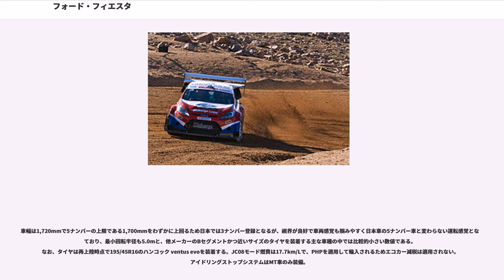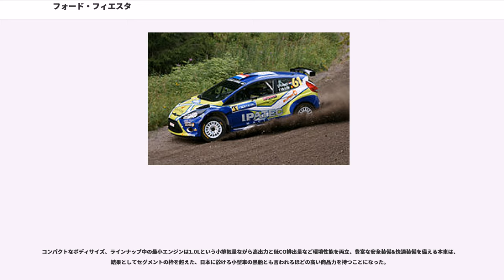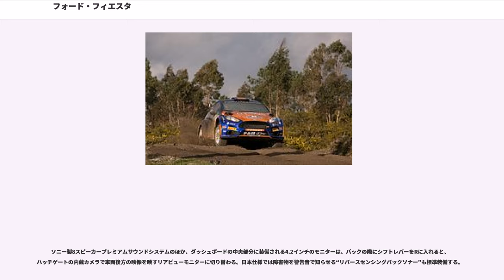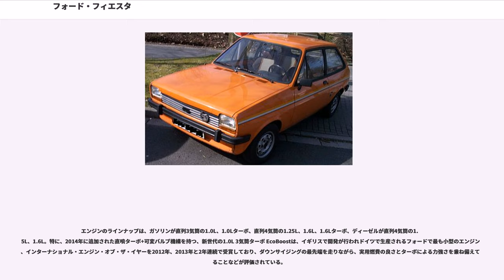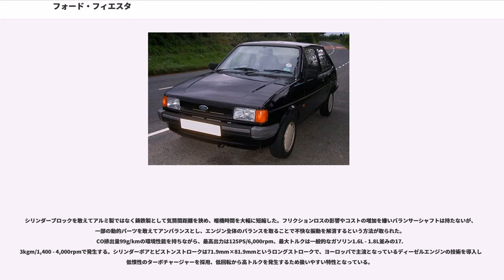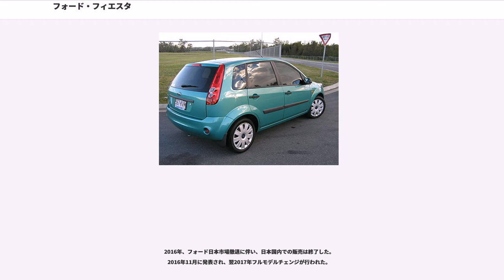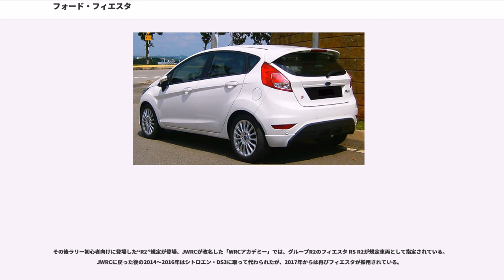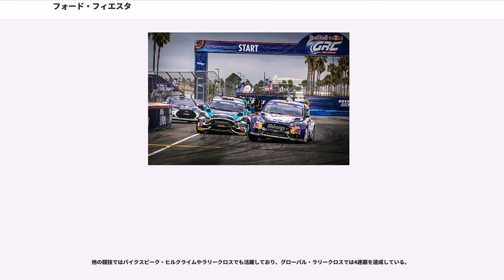フォード・フィエスタ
フォード・フィエスタ (Ford Fiesta)は、フォードが生産する、Bセグメントに属するハッチバック型の小型乗用車である。

2018年4月、フォードはハッチバックなどの車種を整理することを表明しており、北米市場向けフィエスタの次期モデルは開発されない見込み。

1976年、ヨーロッパで成長の著しかった小型ハッチバック市場に向けて発売された。1959年に開発されたイギリスフォードの“ケントエンジン”をベースとして、大幅に改良されたOHV1.0L/1.1Lエンジンを横置きに搭載し、駆動方式はFFであった。3ドアのボディは、フォードが傘下に収めていたイタリアのデザイン開発会社であるカロッツェリア・ギアが設計に協力したとされる。

1977年には1.3Lモデルが追加され、同じ時期にヨーロッパだけでなく、日本でもフォード・レーザーが登場する1982年まで輸入されていたほか、法規に沿った変更を受けて北米でも販売された。

1983年にフェイスリフトを伴うマイナーチェンジでMK IIとなる。これにより車両外観の印象は大きく変化した。

1989年、フルモデルチェンジで新世代のMK IIIとなり、5ドアモデルも設定された。

1995年、フェイスリフトを実施しMK IVとなる。この期間のモデルはマツダとの提携関係上、日本市場には導入されなかったが、ヨーロッパではオートザム・レビューの後継モデルとして、マツダから121の名でも販売され、Kaやプーマの原型ともなった。

2002年、フルモデルチェンジを実施した。マツダとのコンパクトカー向けプラットフォーム統合の流れから、マツダ・デミオと共通のDYプラットフォームが採用された。操縦、動力性能から人間工学面に基づいた快適性追求の成果は、上位モデルのフォード・フォーカス譲りのものである。

ボディタイプは3/5ドアで、エンジンはガソリン1.3L、1.6L、ディーゼル1.4Lターボがラインナップされるが、日本に導入されるモデルは5ドアのガソリン1.6L 4AT仕様のみとなる。

2004年、ベーシックなGLXと上級なGHIA (ギア) が輸入された。2005年11月、マイナーチェンジに合わせて、2.0Lで150PSを発生するエンジンに5MTを組み合わせた3ドアのホットハッチであるSTが追加された。

2007年9月、フランクフルトモーターショーで“Ford Verve”という名称のコンセプトモデルとして発表、翌2008年にフルモデルチェンジが行われた。Bセグメントに属するフォードの世界戦略車で世界の約140か国で販売されており、ヨーロッパではフォルクスワーゲン・ポロやプジョー・208などを抑えてベストセラーモデルとなっている。日本では販売拠点の少なさや為替の影響、戦略上の判断などにより販売台数が他の海外メーカーに比べて少ないため認知度では不利となっているが、2014年2月の日本再上陸に当たり、イギリスに比べてほぼ同仕様の価格が大幅に割安な設定とされた。日本仕様はドイツのケルン工場で生産されている。

車幅は1,720mmで5ナンバーの上限である1,700mmをわずかに上回るため日本では3ナンバー登録となるが、視界が良好で車両感覚も掴みやすく日本車の5ナンバー車と変わらない運転感覚となっており、最小回転半径も5.0mと、他メーカーのBセグメントかつ近いサイズのタイヤを装着する主な車種の中では比較的小さい数値である。なお、タイヤは再上陸時点で195/45R16のハンコック ventus evoを装着する。JC08モード燃費は17.7km/Lで、PHPを適用して輸入されるためエコカー減税は適用されない。アイドリングストップシステムはMT車のみ装備。

コンパクトなボディサイズ、ラインナップ中の最小エンジンは1.0Lという小排気量ながら高出力と低CO排出量など環境性能を両立、豊富な安全装備&快適装備を備える本車は、結果としてセグメントの枠を超えた、日本に於ける小型車の黒船とも言われるほどの高い商品力を持つことになった。

エクステリアは、躍動的なKinetic Designを進化させ、新世代の世界共通デザインテーマ“New Global Design Language”が用いられており、ボンネットからフロントガラス、ルーフまで段差が無い一筆書きのような“ワンモーションフォルム”で、特にMk VIIのフロントマスクはアストンマーティンを思わせるものとなっている。

高級感があり樹脂も質感...